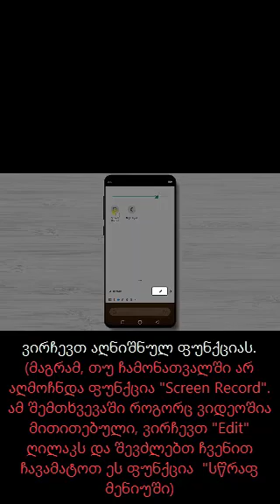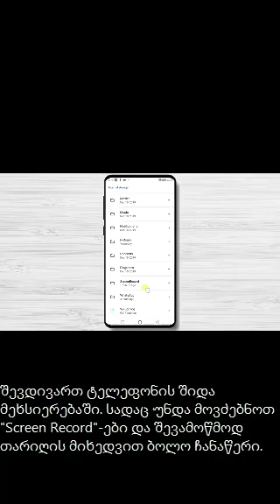როგორ ჩავიწეროთ Zoom-ის შეხვედრა ანდროიდზე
ვიდეოში მოცემულია ინსტრუქცია, თუ როგორ ჩავიწეროთ Zoom-ის შეხვედრა ანდროიდ ტელეფონებზე. ანდროიდ 9.0 და უახლესი ვერსიებისთვის.